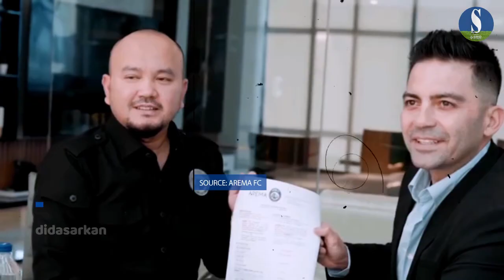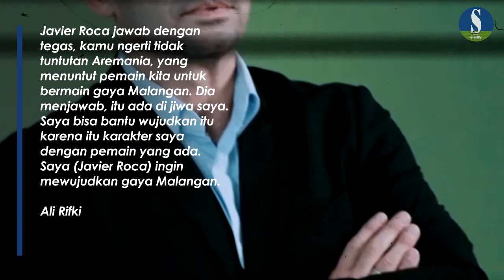Alasan Javier Roca Pilih Berlabuh di Arema FC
SUPERBALL.ID - Arema FC resmi memilih Javier Roca sebagai nahkoda tim untuk mengarungi Liga 1 musim 2022/2023.

Teks: Wibbiassiddi/SuperBall.id
Video Editor: Ara/SuperBall.id
Sumber Video: Arema FC

Like & Follow Facebook:
BolaSport.com